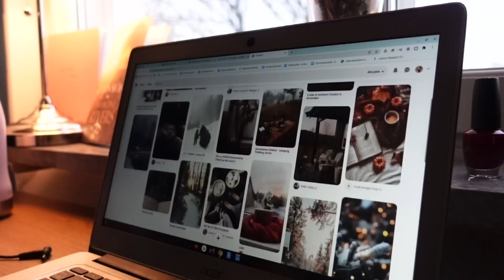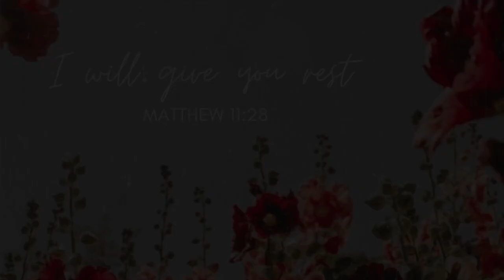en LUGN, avslappnande vlogg!📓☕️🤍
Hej min fina vän!🤍

Jag hoppas att du får en underbar helg och att du tar hand om dig!🤍

Vi ses kanske på instagram?😍 (@signeannaa)

KRAM Signe🤍